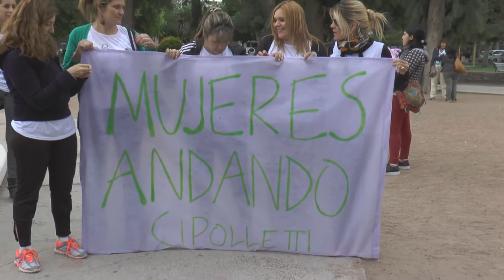MUJERES ANDANDO CIPOLLETTI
Grupo de Madres que se formaron luego de comprobar que en el Jardín donde concurrían sus hijos, existieron abusos sexuales a menores, y hoy están luchando por los derechos de todos.
Nota realizada en la Marcha que organizando por el Día Internacional contra el Abuso Sexual Infantil